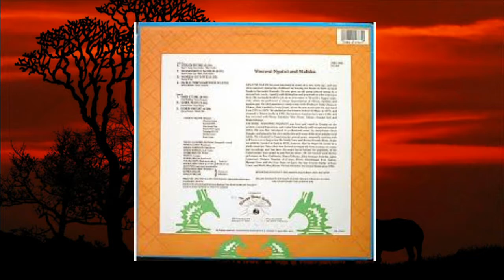Maloko & Vincent Nguini.....Soul Man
album Soul on Fire